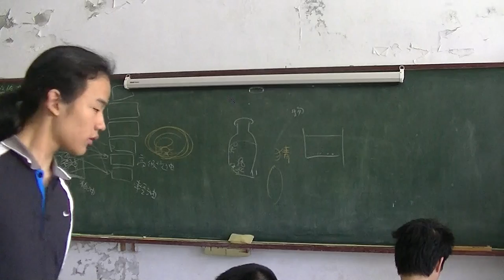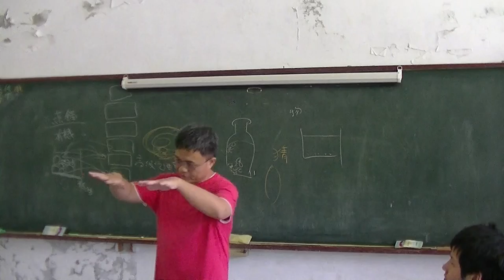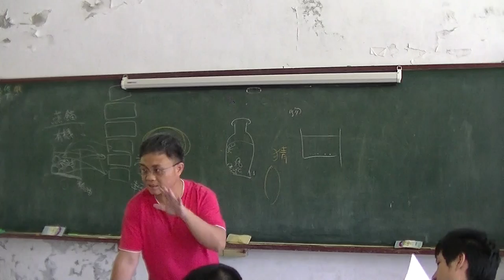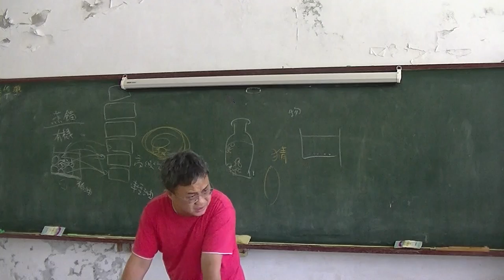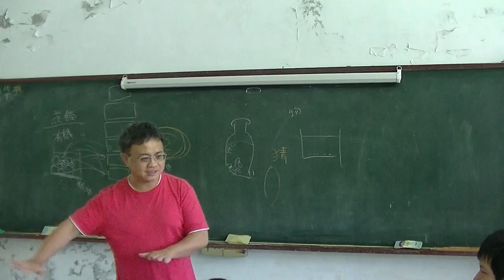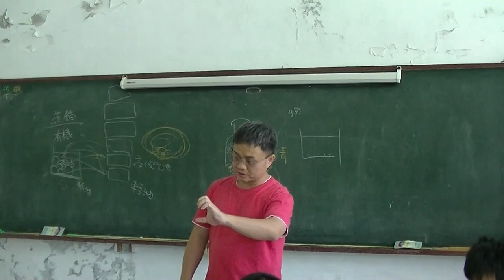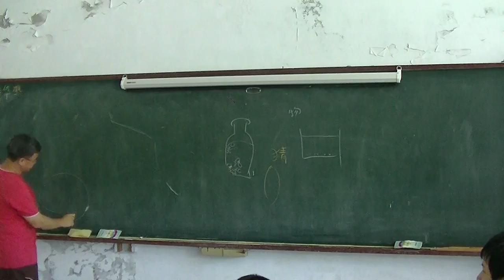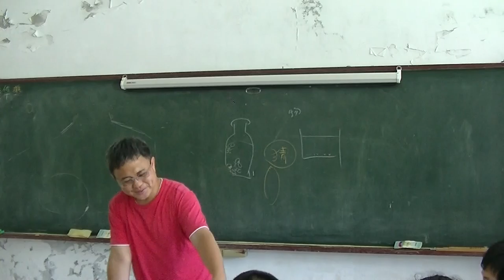國中地科 板塊構造01